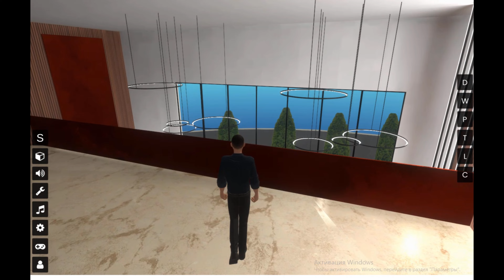Виртуальный шоппинг: Путешествие по торговому центру Metaverse / Virtual Shopping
Привет, друзья! Добро пожаловать в будущее шоппинга! Сегодня мы отправимся в виртуальный торговый центр Metaverse, где можно совершать покупки, не выходя из дома.
Погрузитесь в уникальный опыт виртуального шоппинга, где вы сможете примерить одежду, выбрать аксессуары и даже пообщаться с продавцами в режиме реального времени. ️